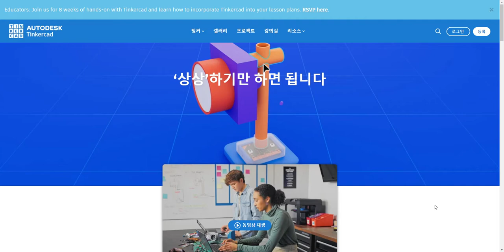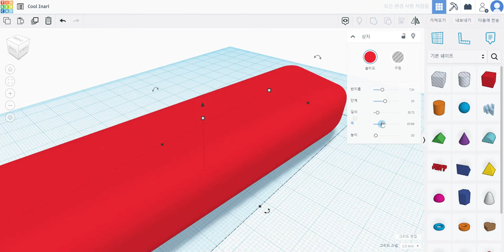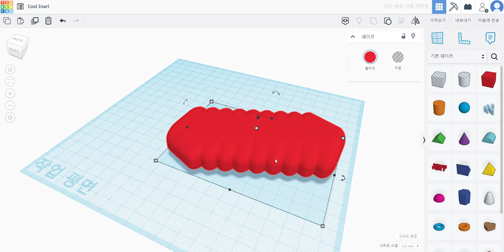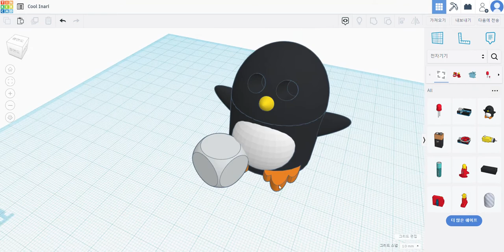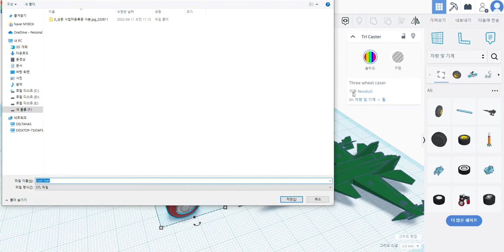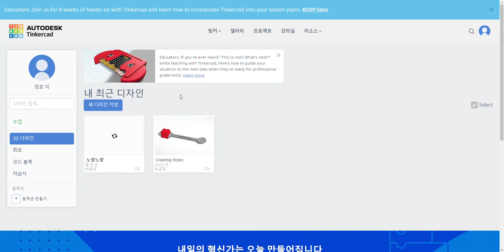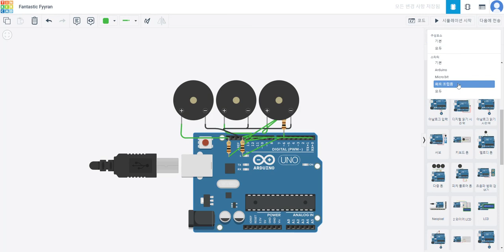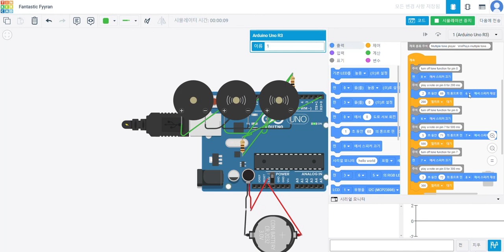틴커캐드 – 3D프린터 모델링 및 PCB회로설계 레고블럭 Thnkercad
어려운 3D CAD를 쉽게 무료로 접근하여 교육용으로 3D모델링이 가능한 오토데스크 틴커캐드에 대해서 알아볼려고 합니다. 기본적으로 블럭을 이용한 솔리드모델링 기반을 지원하며 다양한 라이브러리와 함께 PCB와 레고 등을 만들 수 있으며 3D프린터로 출력하기 위한 STL 파일 및 OBJ 파일을 지원하며 아쉽게 STEP 파일은 지원하지 않습니다.

Tinkercad는 3D 웹 기반 서비스로서 흔히 오토데스크의 스케치업과 비슷한 기능으로서 교육용으로 더욱 특화되어 있으며 전자회로를 설계할 수 잇는 Circuits 기능이 특징이 있으며 아두이노 보드없이 웹기반으로 시뮬레이션을 할 수 있다는 특징이 있습니다.

특히 3d프린터를 통한 3d 인쇄를 하고자 하는 무들에게는 무료로 사용하기 좋은 프로그램입니다.